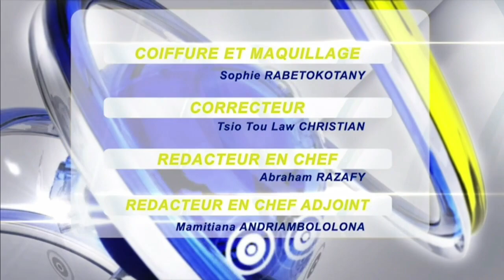JOURNAL DU 22 DÉCEMBRE 2022 BY TV PLUS MADAGASCAR